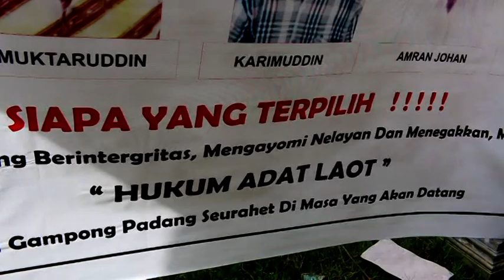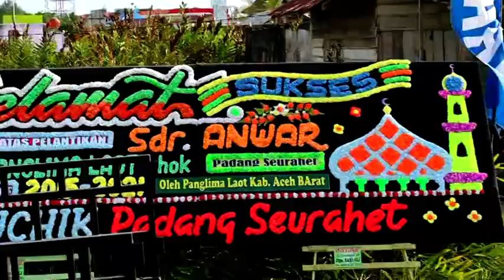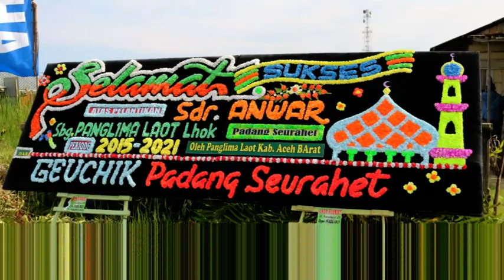Pelantikan Panglima Laot Lhoek Meulaboh